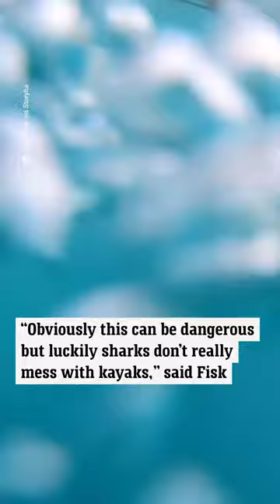Shark tows kayaker after chomping fishing bait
A shark led a kayaker on nearly a two-mile journey off the coast of Cambutal, Panama, after it caught on to his bait and towed him.